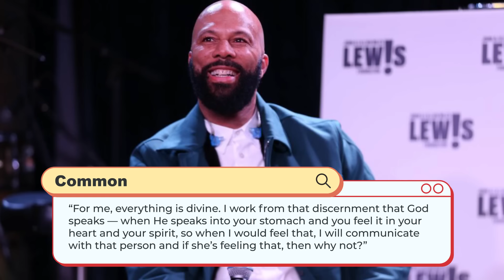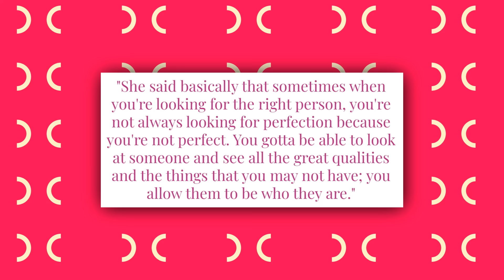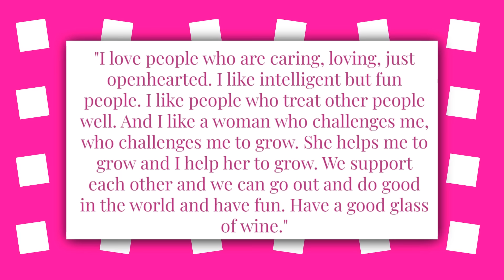Jennifer Hudson DUMPS Common Over New Clip of Him STEALING From Her!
The California native dated the "Like Water for Chocolate" chart-topper throughout the COVID-19 pandemic from the summer of 2020 to the end of 2021. Multiple reasons have been given by both celebrities about why they broke up. Common said in 2021, the split was "mutual" and motivated by the busyness of their "careers." Haddish would not go into details about the breakup until recently, stating that she was "disappointed" in the truthfulness of his explanation, claiming he told her something different.